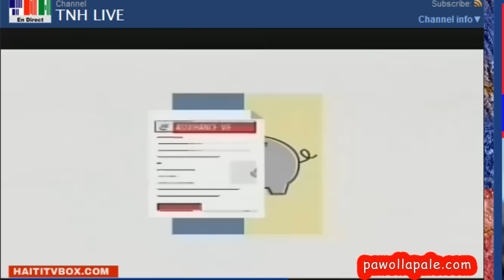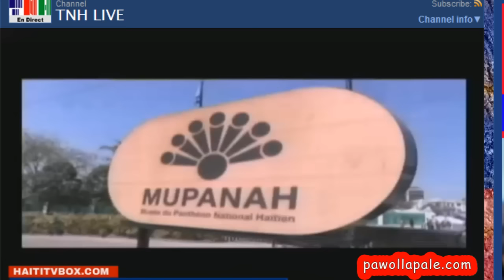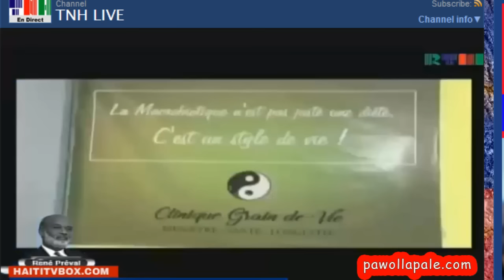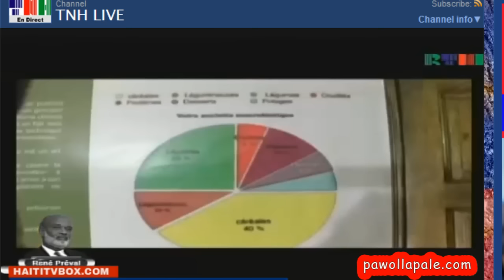Vendredi 10 Mars - Nouvelle Nationale et Internationale sur TNH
Vendredi 10 Mars - Actualité Nationale et Internationale sur Télévision nationale d'Haïti.